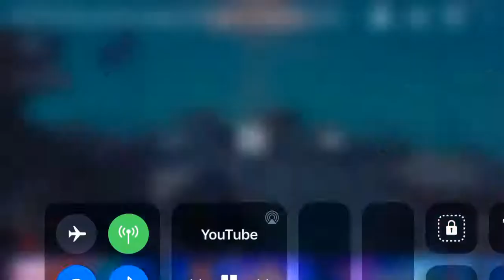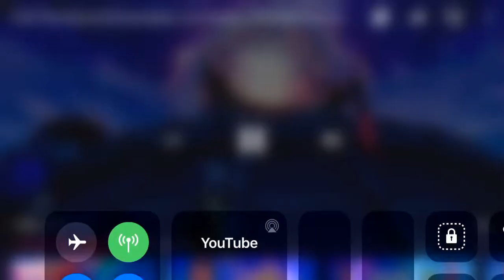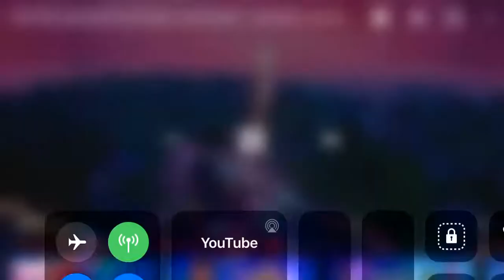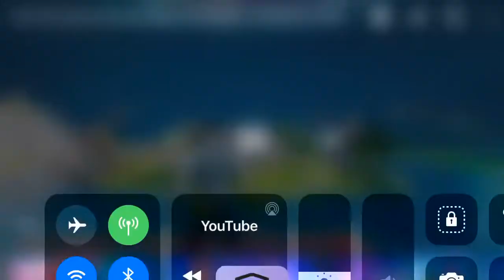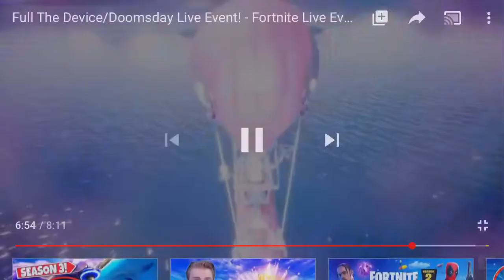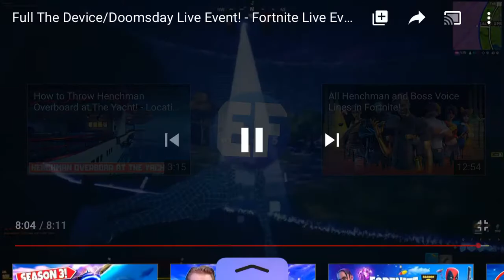Dit is doomsday fortnite doomsday